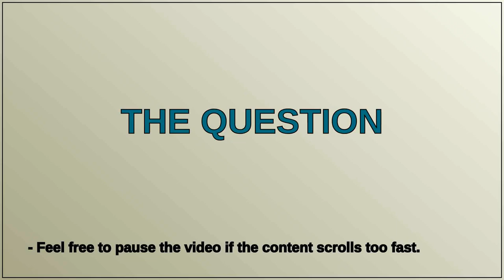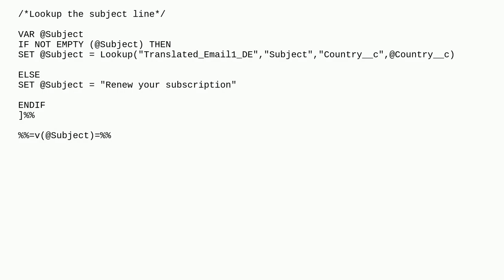Salesforce: How to stop AmpScript from using ELSE statement as primary value?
How to stop AmpScript from using ELSE statement as primary value?

A special thanks goes out to the community

  marketing-cloud ampscript